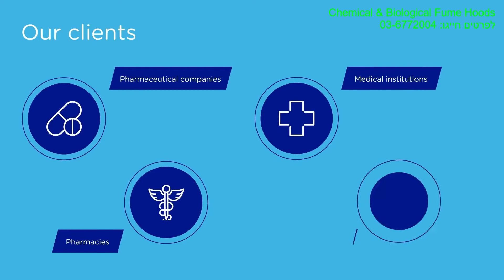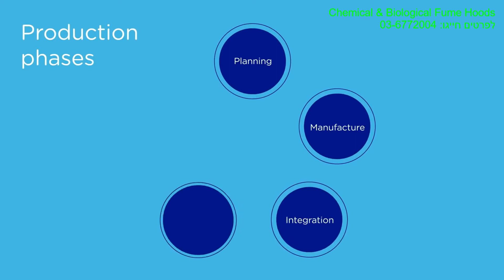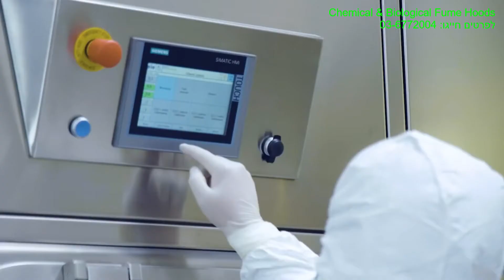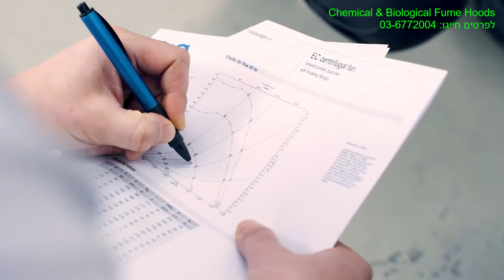Chemical & Biological Fume Hoods